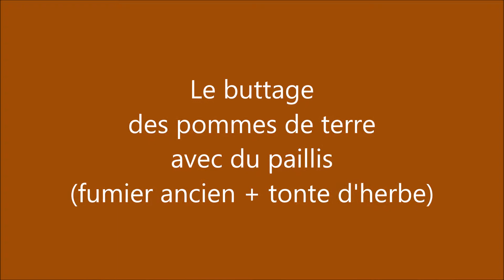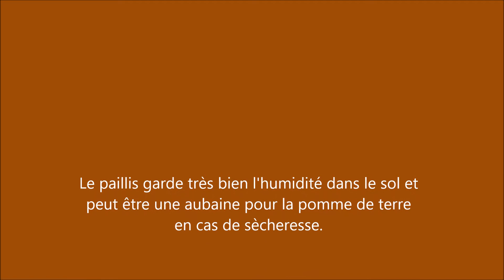Fraternités Ouvrières - 2017 05 - 2èm compte-rendu test profond. plant. pdt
Test de profondeur de plantation  de la pomme de terre
 deuxième compte-rendu.